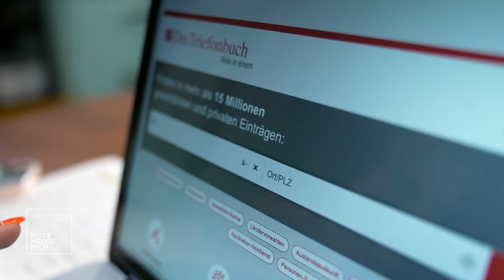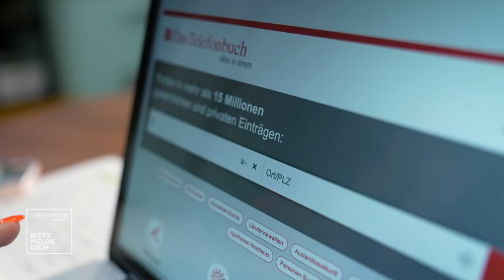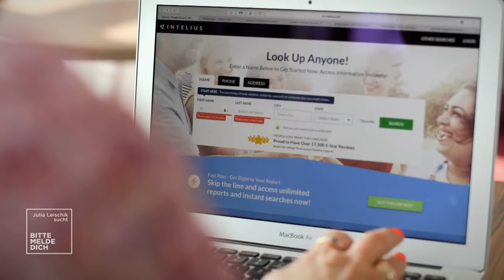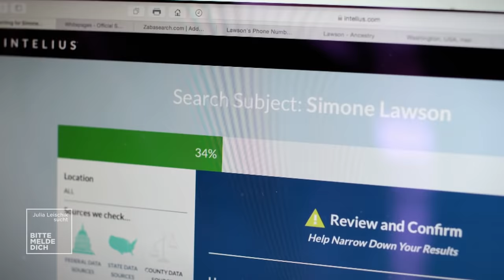Letzter Wunsch für Papa: Uwe durfte seine Tochter nie kennenlernen!|1/2| Julia Leischik sucht |SAT.1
Der damals 22-jährige Uwe lebt mit seiner Freundin in der ehemaligen DDR. 1987 freute er sich sehr darauf, Vater zu werden. Doch nach der Trennung wird ihm der Kontakt zu seiner Tochter untersagt. Als er 1991 die DDR verlässt, bricht der Kontakt völlig ab. Kann Julia Leischik Uwes Tochter finden?